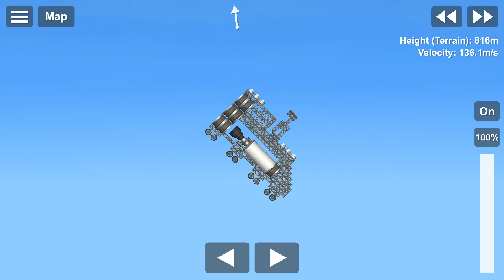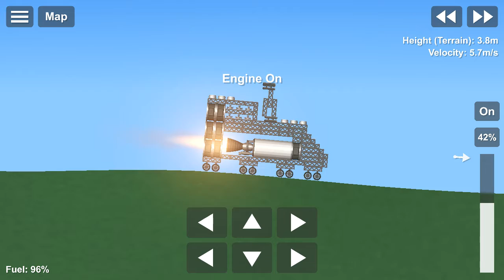Rover 3 Space flight simulator game